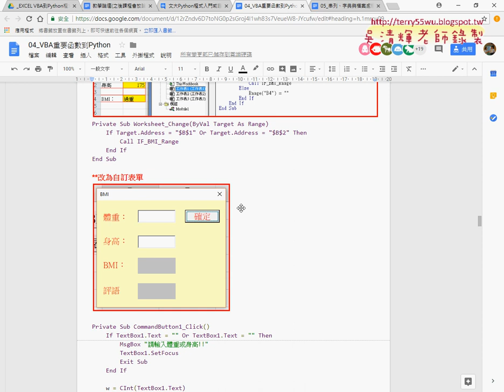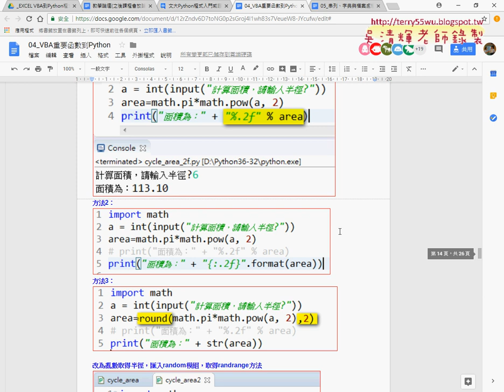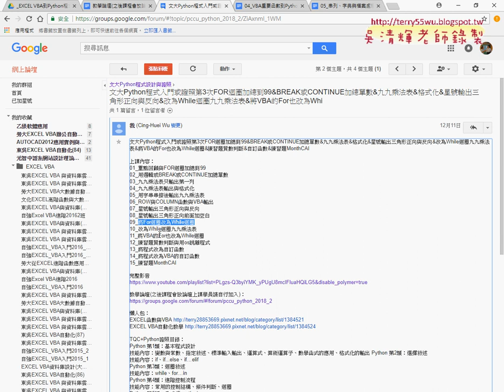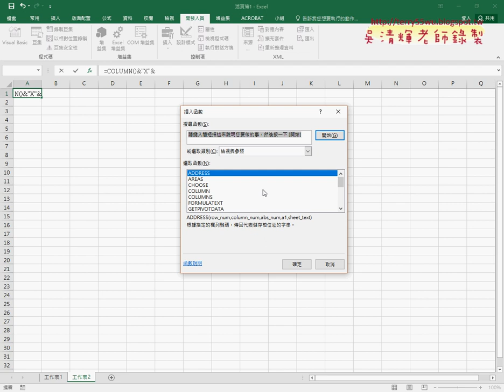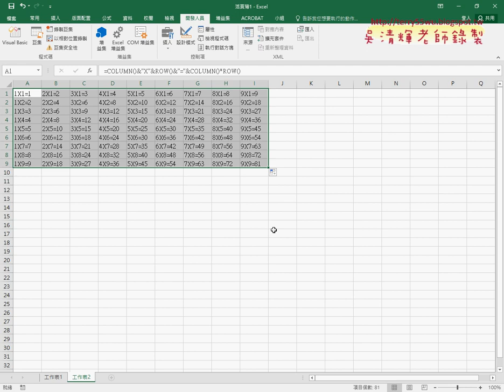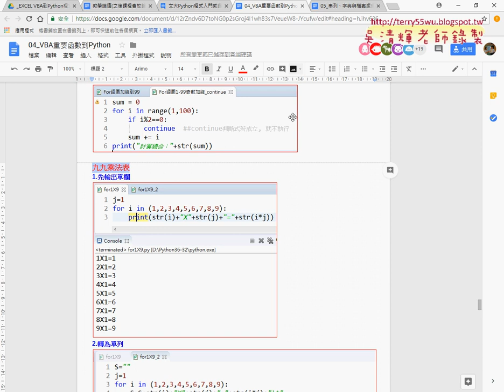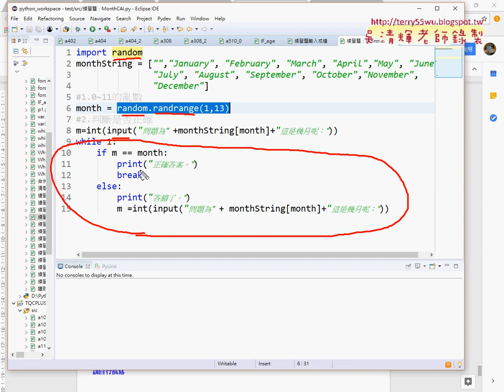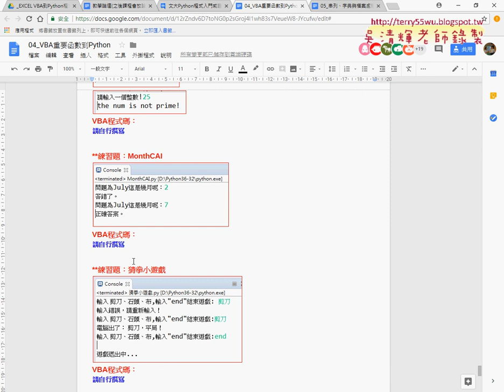10 九九乘法表改用VBA輸出